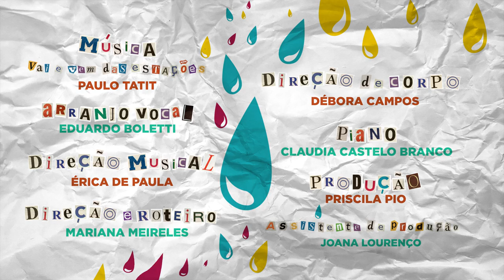Coral Palavra Cantada RJ | Inverno ❄️🥶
Depois de um longo período de medo, incertezas, aprendizados, muita saudade, máscaras e vacinas, chegamos ao final deste inverno com esperança!
Recomeçamos e continuamos porque não podemos parar.